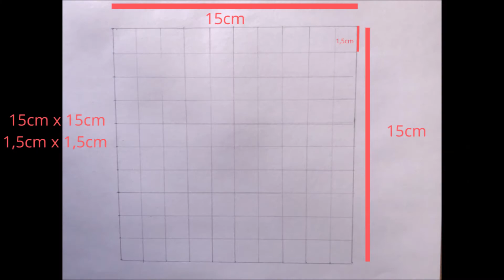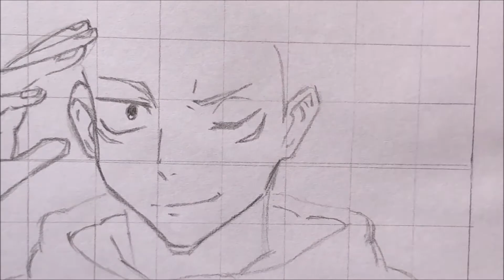YUJI ITADORI HOW TO DRAW – JUJUTSU KAISEN (Easy Method)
This video will show you an easy method, step-by-step which you can use to draw Yuji Itadori from the anime Jujutsu Kaisen.